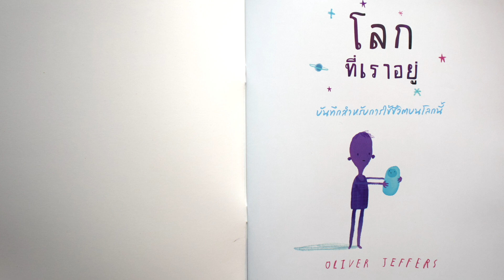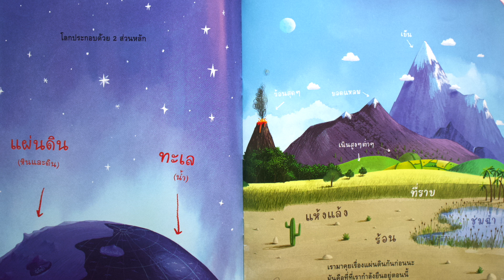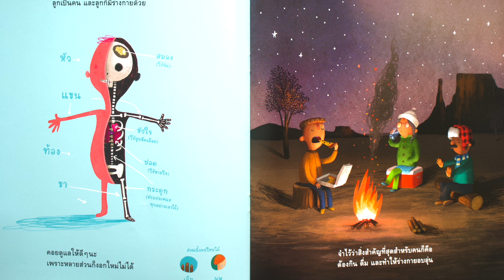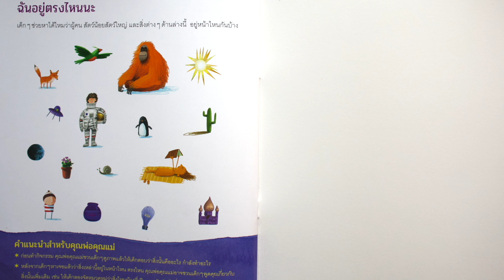โลกที่เราอยู่ | Oliver jeffers | รีวิวหนังสือเด็ก EP 221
หนังสือที่เล่มนี้คุณ Oliver ตั้งใจเขียนไว้สอนลูก โดยมีรายละเอียดตั้งแต่จักรวาล และชิ้นตำแหน่งว่าโลกของเราอยู่ตรงไหน และบนโลกจะมีรายละเอียดแผ่นดิน ทะเล มนุษย์ สัตว์ต่างๆ เป็นนิทานภาพที่รายละเอียดเยอะมากๆ ท้ายเล่มมีเกมส์ให้เด็กๆ ค้นหาว่า สัตว์ต่างๆ เหล่านี้อยู่ที่หน้าไหน ไปดูรีวิวกันเลยค่า

นิทานภาพ วัยอนุบาลอ่านให้ฟัง
วัยประถมอ่านให้ฟัง และอ่านเอง